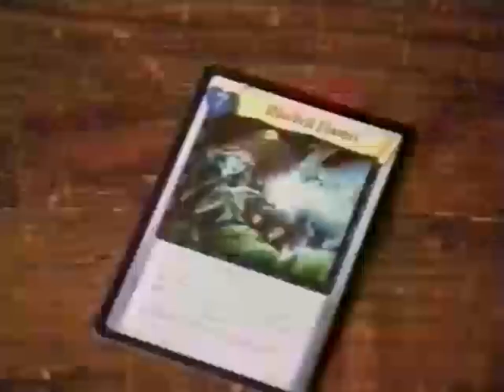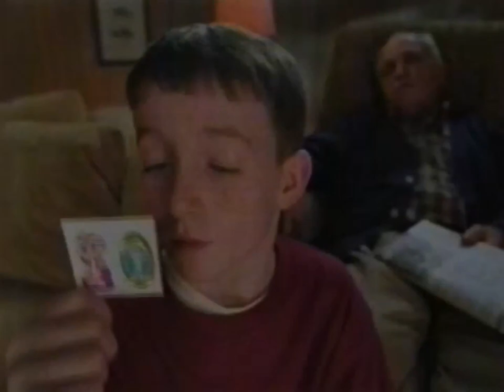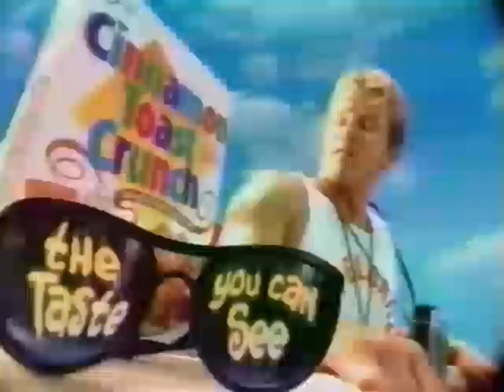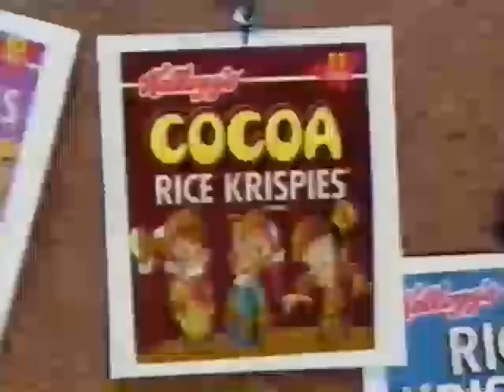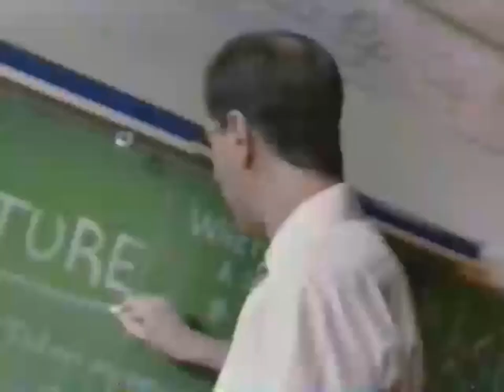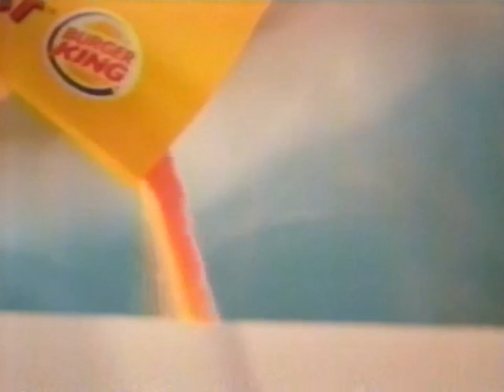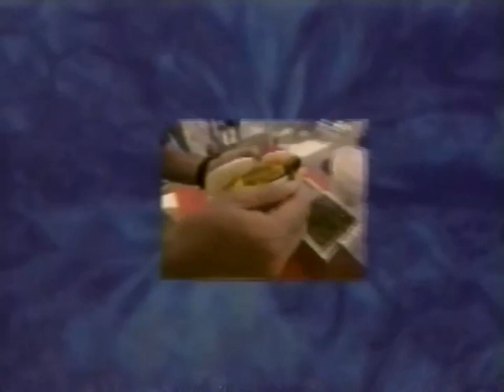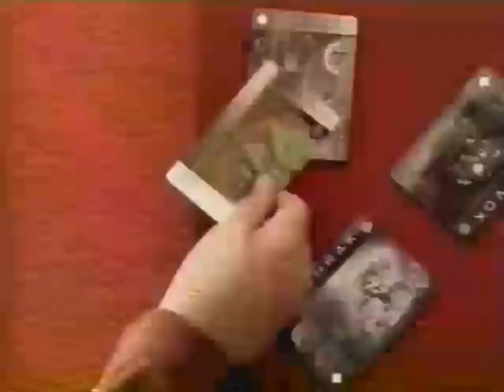KASW WB 6: March 9 thru May 25, 2002 Commercial Break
During episodes of both "Medabots" and "Mon Colle Knights".

Note: Added two snippets of those lost episodes, "Fowl Play" and "Loon Stuck" at the end of this video just to show proof that it aired on "Fox Kids" on KASW.